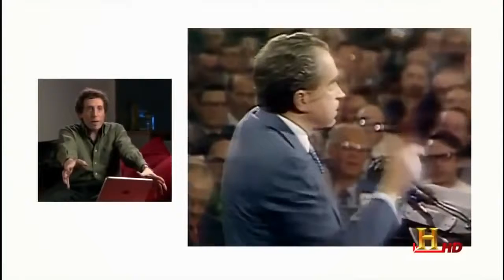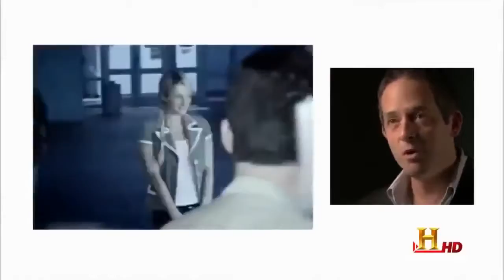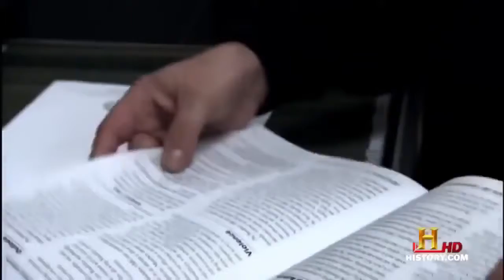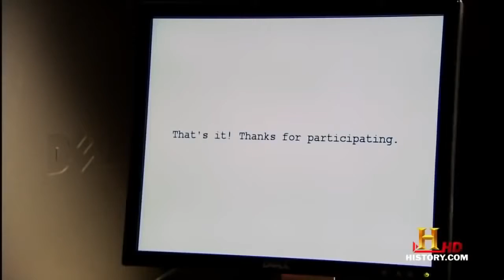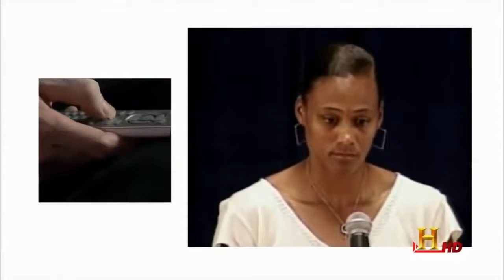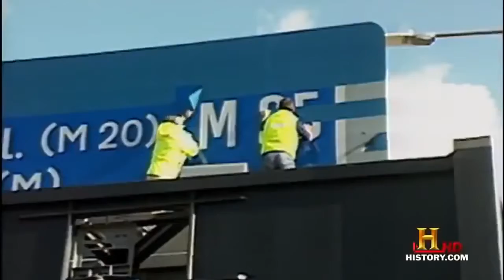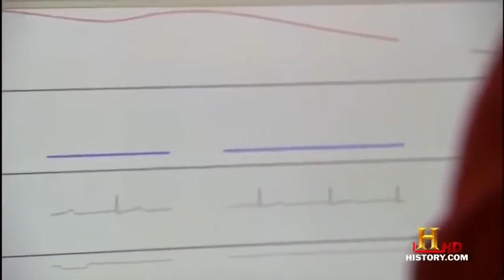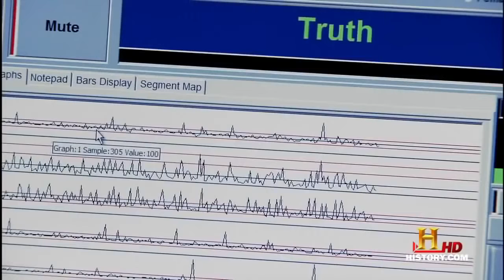Documentary about Body Language